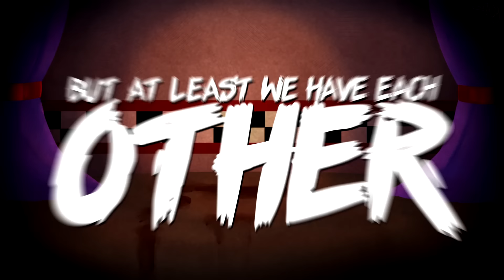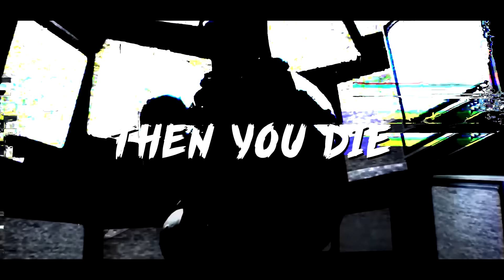FNAF SONG "Don't Forget" [LYRICS]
FNAF song “Don't Forget” by TryHardNinja (feat. Not a Robot)

Zamination  came to me to write an original FNAF song to be used in their new animation. They told me the story would revolve around revenge so I teamed up with Not a Robot to make this original FNAF song "Don't Forget." I really hope you enjoy! Huge thanks to producer Not a Robot, all the choir singers for lending extra vocals to the bridge, and their parents for making it happen!

Choir vocals by Fia Natalia Howe, Arnav Deshpande, Cash Owens, Tyler Owens, Luka T. DforDeejay